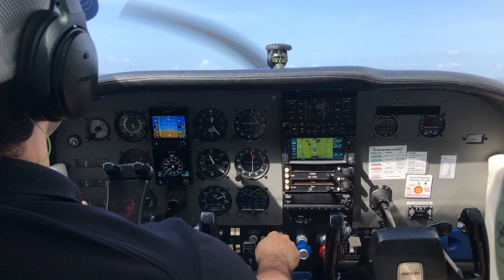Cessna 172 taking off from Panama City airport Albrook - nice cockpit view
Highly recommend the charter with BlueSkies!!